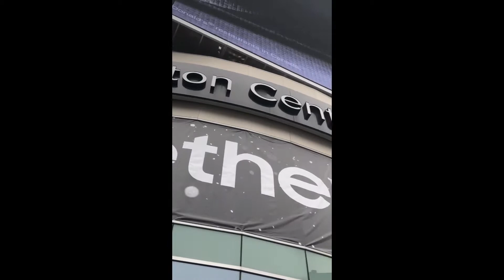Vlog 0303 Downtown Toronto trip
Today we will travel on the train with downtown Toronto being our destination. The purpose of this trip is to give the children an opportunity to ride the public transit as well as explore all areas of their development through sight, sound, smell, etc.

I hope you will enjoy this adventure as much as we did.